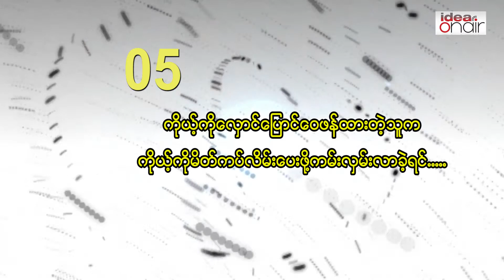THE STARDOM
ကိုယ့္ကို ေလွာင္ေျပာင္ခဲ့တဲ့သူက
မိတ္ကပ္လိမ္းေပးဖို႔ ကမ္းလွမ္းလာရင္
လိမ္းေပးမွာပါ။ သူ႔လုပ္ရပ္နဲ႔
ဆန္႔က်င္ဖက္ျဖစ္သြားပါလားဆိုတာကို
ကိုယ့္ရဲ႕ဝန္ေဆာင္မႈနဲ႔
သက္ေသျပမယ္ ။
ေမမိုး
MakeUp Artist